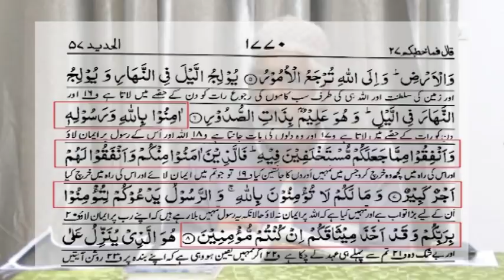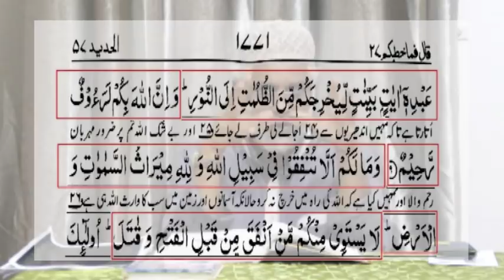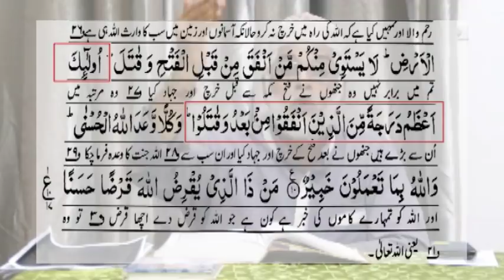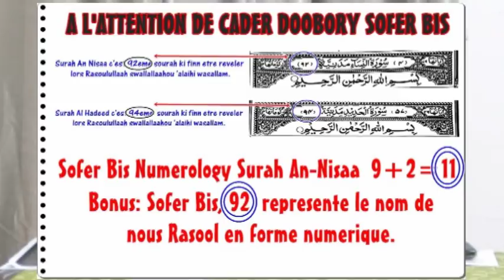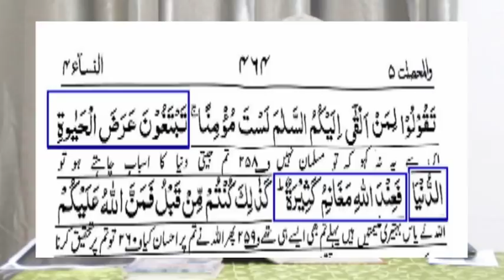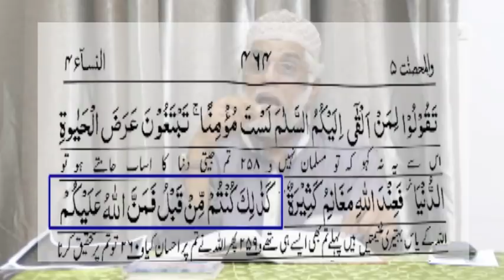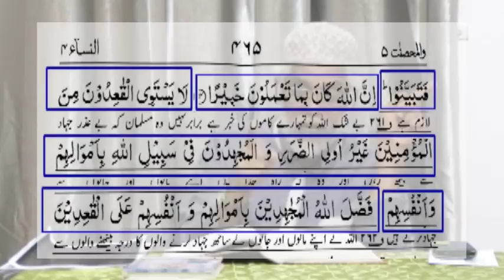CADER DOOBOORY V/S BANN 'ULAMAA LORS S:57 - V:10 - PART 1- Lesson Par QAARIY MANSOOR - 16.03.18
Alhamdoulillaah, dans sa video la ou pou gagn l'occasion aprann enn partie explication depuis surah Al Hadeed et Surah An Nisaa. Li bon ou conner ki aprann deen, gagn comprehension dans deen et propage deen li pas enn kitchose ki faire a tous dimounes. Malheureusement de nos jours nous trouve certains bann dimounes ki pena meme connaissance ki bizin concernant Qur'aan ,alors zott commence prend enn partie bann verset dans Qur'aan et zott commence tire la loi 'Aqeedah ou Mas'alah dans deen. Vraiment c'est bann dimounes stupides et ignorants. Nous demann bann freres et soeurs pour reste vigilant et pas prend comme guide bann ignorant dans deen. Nous faire du'aa avec Allaah ki par So soutien, Qaariy Mansoor pe mette nous au courant du tort ki sa bann dimounes la pe faire dans deen. Allaah donne nous tawfeeq pou trouver et accepter la verite sans aucaine hesitation. Aammeen.